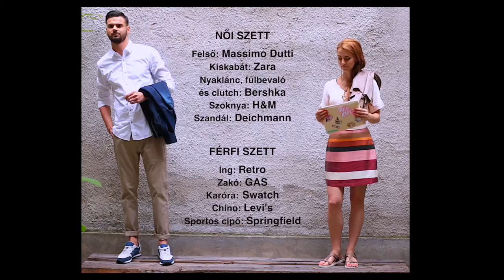Fashion for every occasion (w/ Ildikó Pólgar & Geri Bartus)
Fashion video for WestEnd City Center in Budapest.